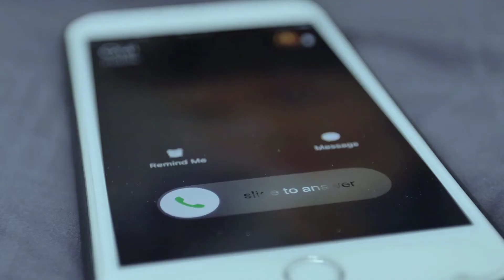Can You Trademark a Font?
Trademark attorney Xavier Morales, Esq. answers the reader question: "Can You Trademark a Font?"